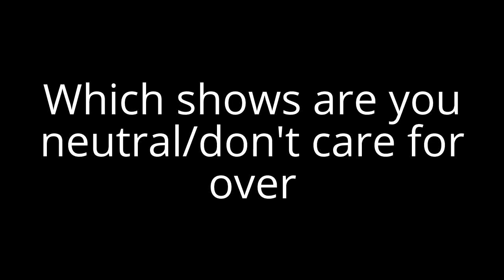Question 3.0. #13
Mr. Meaty, Pelswick, Powerpuff Girls, Foster's Home, Billy and Mandy, Phineas and Ferb, etc.